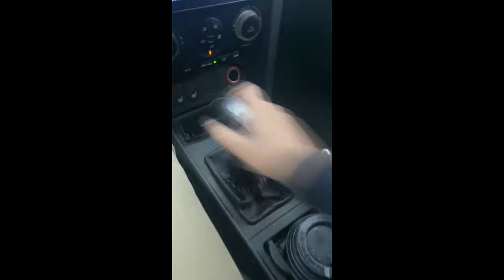Попал в Аварию! Какие касики после покраски! новые диски!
Всем привет! в этом видео я расскажу как я попал в Аварию, и какие касики вылезают после покраски авто. хочу поставить новые диски, как не правильно делают машины.